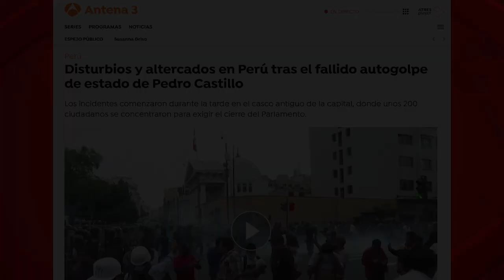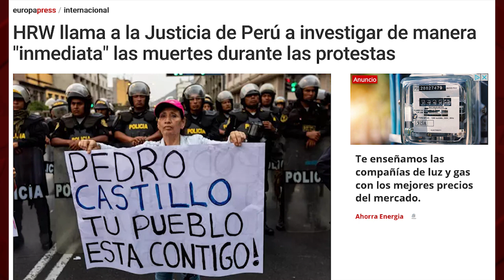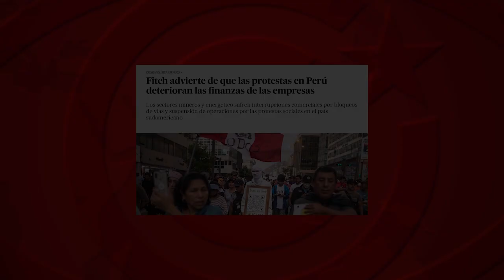Human Rights Watch: defender la represión en nombre de los derechos humanos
Mientras en Perú la represión alcanzaba su punto más alto, ¿de qué se preocupaba Human Rights Watch? De Cuba y Venezuela. Sobre la Isla, condenaba una supuesta “represión del gobierno, así como su evidente falta de predisposición para abordar las causas subyacentes que llevaron a la gente a las calles” en julio de 2021 y que “forzaron (…) a miles de cubanos a abandonar el país”. Increíble, porque ¿habla de “causas subyacentes” de las protestas y de la emigración en Cuba, sin mencionar la asfixia económica de EEUU, la persecución de todos los ingresos de la Isla, las 243 últimas sanciones, muchas de ellas en plena pandemia?